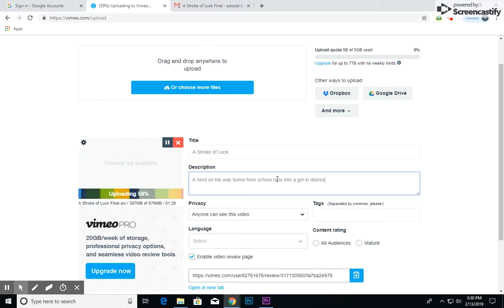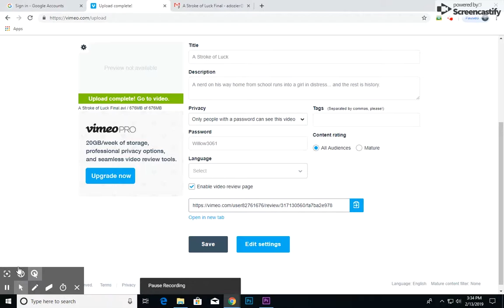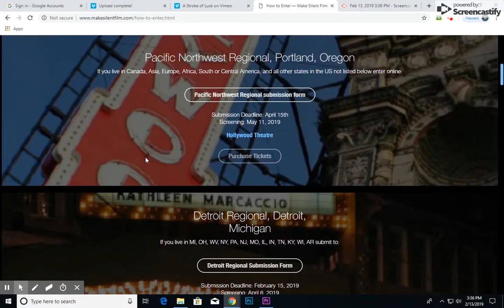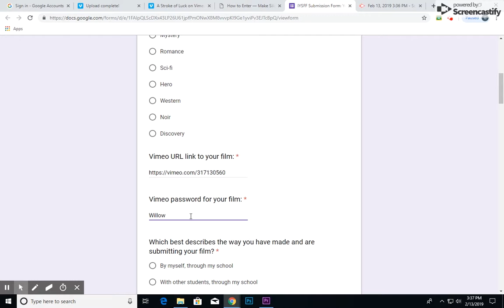How to Upload and Submit Your Silent Film